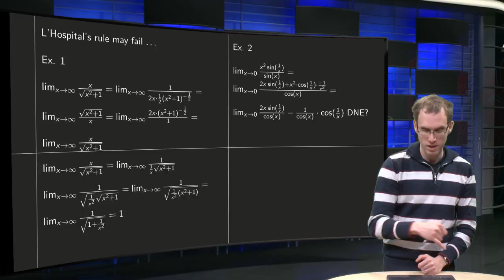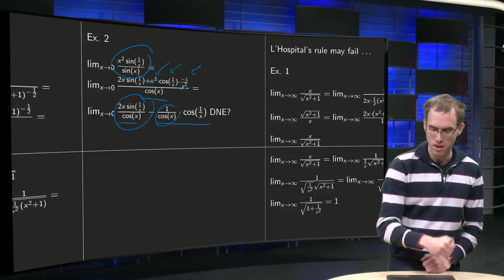l'Hospital's rule may fail ...